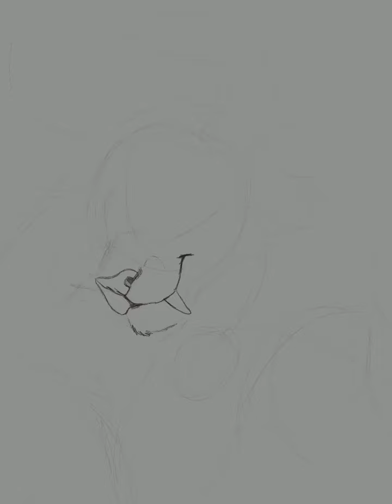Guildwars 2 Charr speedpaint - Procreate art - Dragonfly Creations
Speedpaint process of another one of my Charr commissions :)

Done with iPad Pro and Apple pencil, total time around 2,5 hrs.